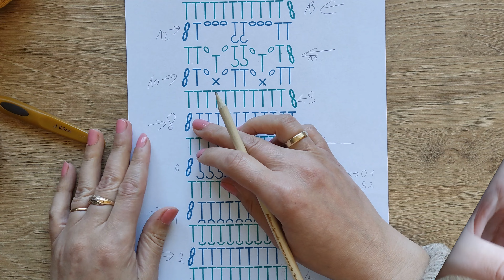Półsłupki nawijane, półsłupki nawijane reliefowe przednie, tylne, za przednią, tylną nitkę, schemat🧶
Dziś na warsztatach z szydełkowania opowiem Wam o półsłupkach nawijanych (z narzuconą nitką) w kilku odsłonach oraz o ich "podstępności". Pokażę Ci jak oznaczamy półsłupki nawijane w schematach graficznych. Wykonamy półsłupki nawijane, półsłupki nawijane reliefowe przednie, półsłupki nawijane reliefowe tylne, półsłupki nawijane za przednią nitkę oczka i półsłupki nawijane za tylną nitkę oczka. Będziemy szydełkować w rzędach wg schematu graficznego. Pokażę Ci jak czytamy schemat graficzny. Zdradzę Ci moją metodę na ładne rozpoczynanie rzędów "bez dziur" oraz wyjaśnię, gdzie szukać właściwych oczek w ściegu i jak nie zabłądzić.
Znając półsłupki nawijane możesz wykonać "ubranko", podstawki, koszyczek czy torebkę ze sznurka.

➡️ 01:50-3:20 - Oznaczenia graficzne półsłupków nawijanych.
➡️ 03:22-7:04 - Budowa półsłupków nawijanych i ich "podstępność".
➡️ 07:05-08:30 - Jak rozpocząć rząd?
➡️ 08:31-17:22 - Jak wykonać półsłupki nawijane i czytać schemat?
➡️ 17:23-18:00 - Półsłupki nawijane za przednią nitkę oczka.
➡️ 18:01-20:54 - "Oszukany" półsłupek nawijany zamiast 2 oczek łańcuszka na brzegu - moja metoda
➡️ 20:55-23:34 - Półsłupki nawijane za przednią nitkę oczka z "oszukanym" półsłupkiem nawijanym na początku.
➡️ 23:35-26:11 - Półsłupki nawijane za tylną nitkę oczka z "oszukanym" półsłupkiem nawijanym na początku.
➡️ 26:12-28:39 - "Oszukany" półsłupek nawijany na łańcuszku podstawowym - moja metoda
➡️ 28:40-33:02 - Półsłupki nawijane reliefowe przednie.
➡️ 33:03-35:04 - Półsłupki nawijane rz.7.
➡️ 35:05-39:18 - Półsłupki nawijane reliefowe tylne.
➡️ 39:19-50:07 - Połączenia różnych ściegów szydełkowych z objaśnieniem jak poprawnie wbijać szydełko.
➡️ 50:08-55:03 - Ściągacz z półsłupków reliefowych przednich i tylnych.
➡️ 55:04-56:06 - Dobre rady.

Zobacz także inne moje filmy instruktażowe - dodaj swojemu szydełku skrzydeł.

See my other helpful films for the pattern, it will make Your work easier.

♥ Bądź na bieżąco z moimi projektami, zapraszam Cię do mnie: * Strona Facebook

Mam na imię Julita i od kilku lat tworzę szydełkowe wzory dla Ciebie. Moją miłością są chusty - niezwykle kobiece, misterne, wzorzyste, z nutką romantyzmu. Każde oczko jest przemyślane i dopracowane tak, aby wraz z włóczką popłynęła przepiękna szydełkowała melodia. Po drodze powstają mandale, serwetki, dywany, a nawet sweterki. Uwielbiam szydełkowe wyzwania, ciekawią mnie sploty, podróże w nieznane zakątki mojej kreatywności. Moje wzory są jak przyjazny port, w którym znajdziesz wszystko to, czego najbardziej potrzebujesz. Wskazówki i tutoriale pomogą wydziergać to, o czym marzysz. Mam nadzieję, że moje filmiki będą dla ciebie dobrą motywacją do nauki szydełkowania.

My name is Julita and I have been creating crochet patterns for You for several years. Shawls are my love - extremely feminine, subtle, patterned, with a hint of romance, very well prepared. Each stitch is thought out and developed so that a beautiful crochet melody flows along with the yarn. Along the way, mandalas, napkins, rugs or even sweaters are created. I love crochet challenges, I am interested in weaves, traveling to the unknown corners of my creativity. My patterns are like a friendly harbor where You will find everything You need the most. My tips, tutorials and notes will help You reach the goal and crochet what You dream of. I hope that my videos will be a good motivation for You to learn how to crochet or develop Your skills and make Your dreams come true. I invite You on board, Julitkowe Sprawki on Your crochet hook are waiting for You!